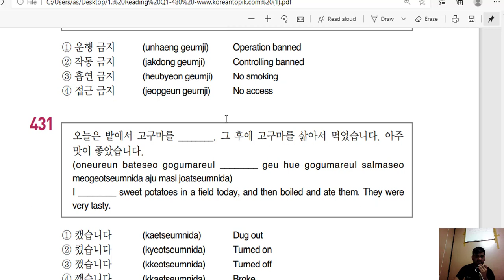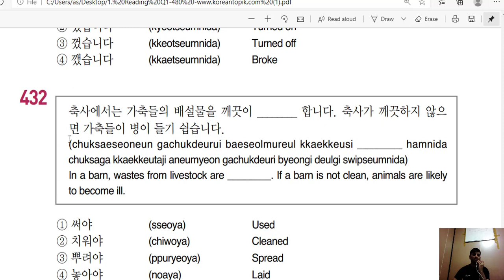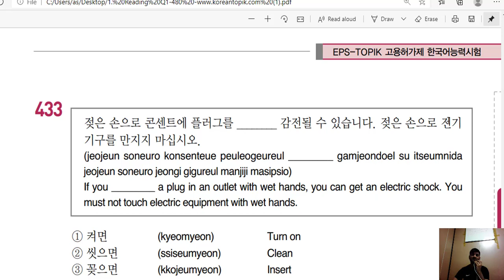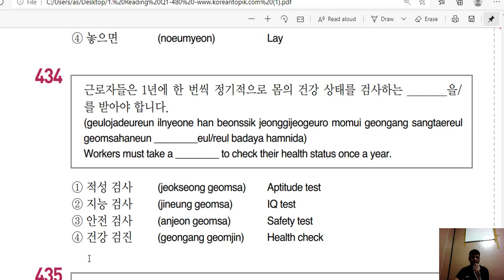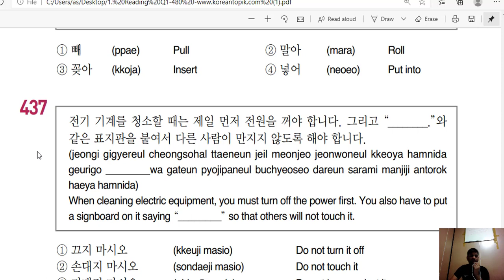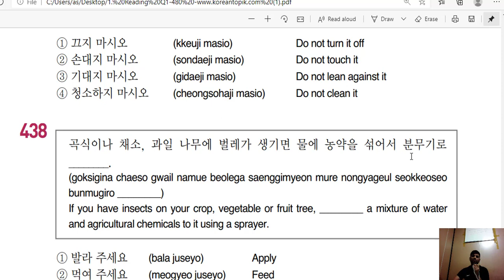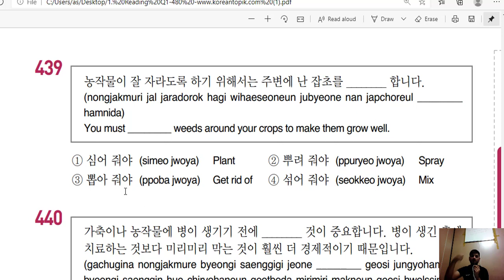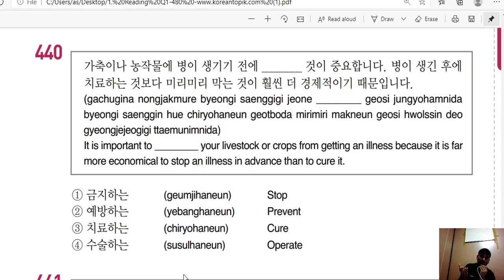FILL IN THE BLANKS 421 TO 430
The Korean language (South Korean: 한국어/韓國語 hanguk-eo; North Korean: 조선말/朝鮮말 chosŏn-mal) is an East Asian language spoken by about 77 million people. It is a member of the Koreanic language family and is the official and national language of both Koreas: North Korea and South Korea, with different standardized official forms used in each country. It is a recognised minority language in the Yanbian Korean Autonomous Prefecture and Changbai Korean Autonomous County of Jilin province, China. It is also spoken in parts of Sakhalin, Russia, and Central Asia.[3][4]

Historical and modern linguists classify Korean as a language isolate;[5][6][7] however, it does have a few extinct relatives, which together with Korean itself and the Jeju language (spoken in the Jeju Province and considered somewhat distinct) form the Koreanic language family. The linguistic homeland of Korean is suggested to be somewhere in Manchuria.